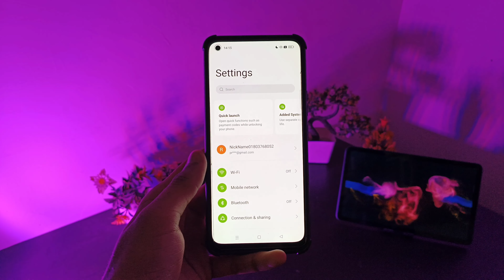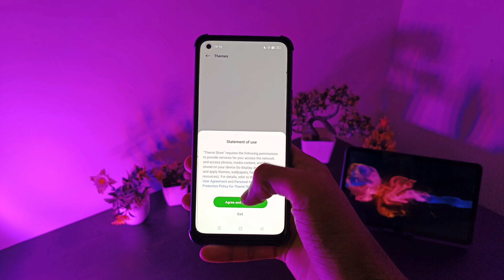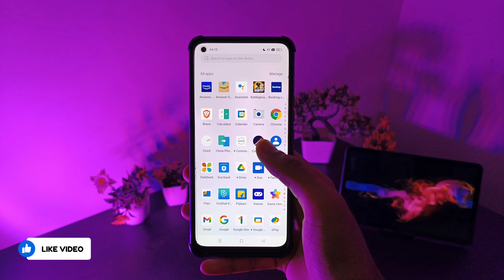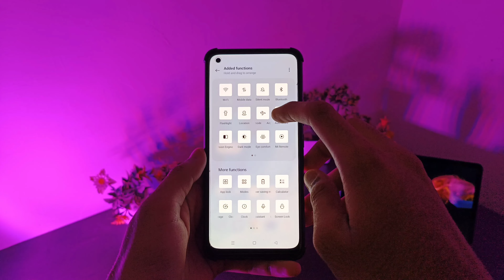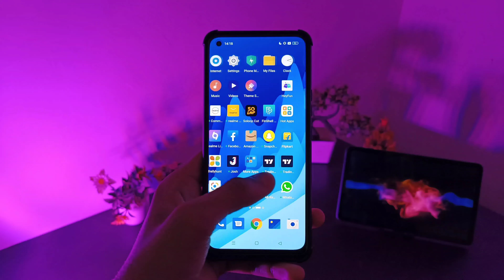OPPO F21 Pro ColorOS 13 | Confirm Release Date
In This Video, I Told You About ColorOS 13 For Oppo F21 Pro, If You're Interested Keep Watching This Video.

• Timestamp :
00:00 Intro
00:44 OPPO F21 Pro Color OS 13 Release Date
01:48 Oppo F21 Pro ColorOS 13 Features

Oppo F21 Pro ColorOS 13 Release Date
Oppo F21 Pro ColorOs 13 Beta
ColorOs 13 OPPO F21 Pro Features
OPPO F21 Pro COLOR OS 13 FEATURES
OPPO F21 Pro New Update Features